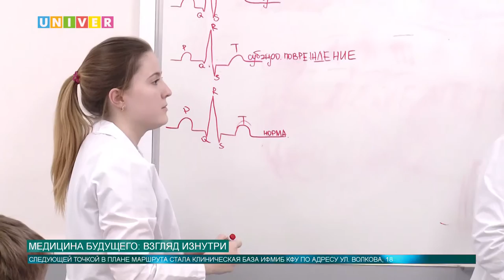Медицина будущего: взгляд изнутри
В ходе пресс-тура по зданиям Казанского федерального, журналисты попали… в больницу! Что произошло, ты узнаешь в сюжете Адели Шемеловой.